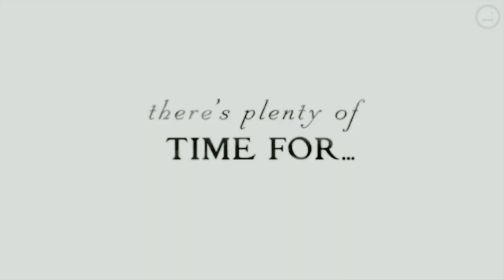REVIEW dan PENJELASAN film MIDSOMMAR (2019) Bahasa Indonesia - Nggak serem, tapi...?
Bercerita tentang sepasang kekasih muda dari Amerika Serikat yang travelling  ke sebuah festival tengah musim panas Swedia, di mana tempat yang tampak seperti surga permai berubah menjadi mimpi buruk yang mengerikan, seiring warga setempat mulai menunjukkan niat bengis mereka.